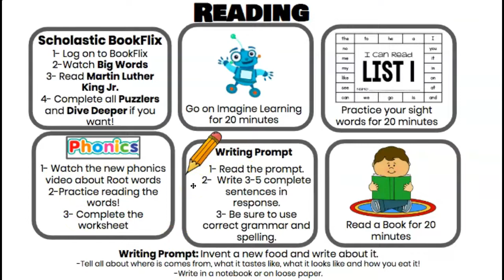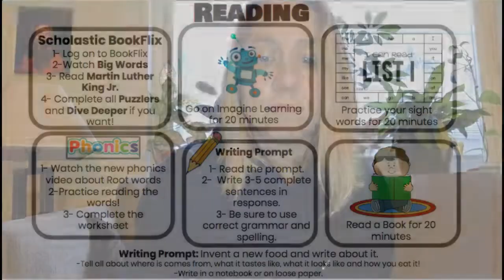Reading Agenda March 17